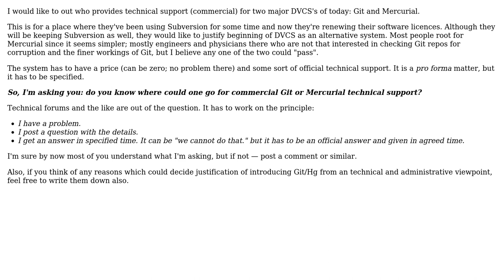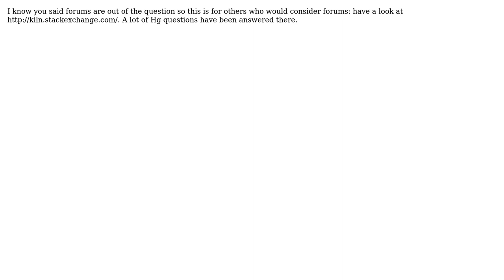Software Engineering: Where to find Hg/Git technical support? (3 Solutions!!)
Software Engineering: Where to find Hg/Git technical support?

With thanks & praise to God, and with thanks to the many people who have made this project possible! | Content (except music & images) licensed under CC BY-SA | Music | Images & others | With thanks to user Rook user Martin Geisler user Cedric user CAD bloke and the Stack Exchange Network Trademarks are property of their respective owners. You are responsible for your own actions.